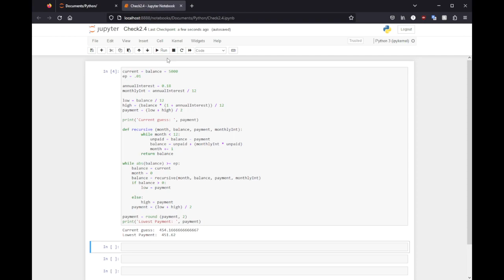Python Ex2.4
Coding exercises using Python through Jupyter Notebook